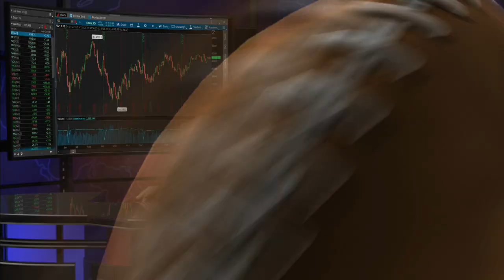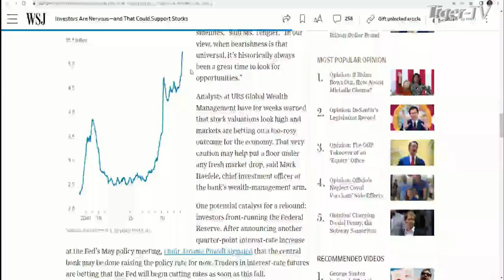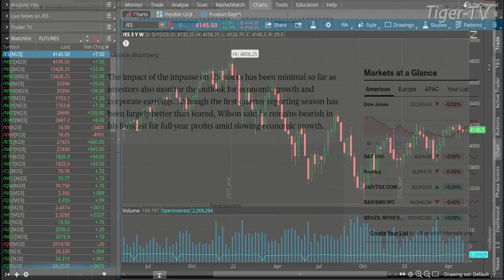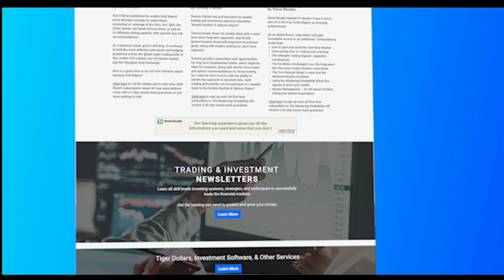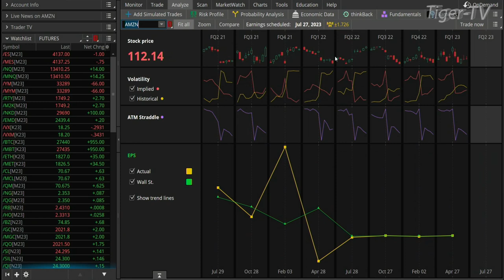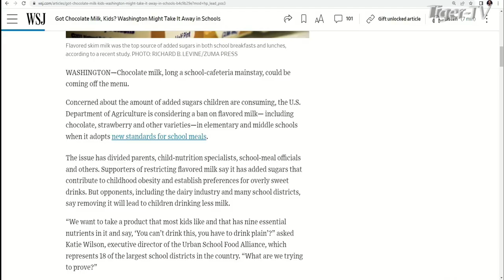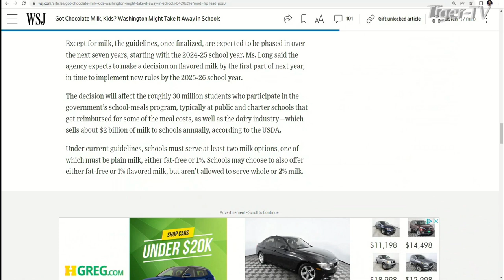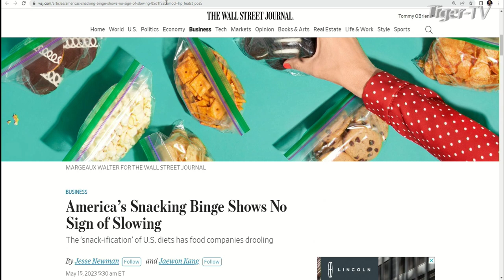May 15th, The Morning Market Kickoff with Tommy O'Brien on TFNN - 2023